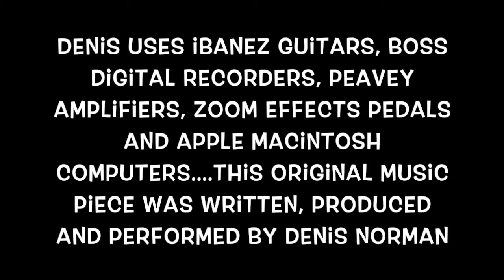Blues In C Come Rock With The ;D By Denis Norman HD